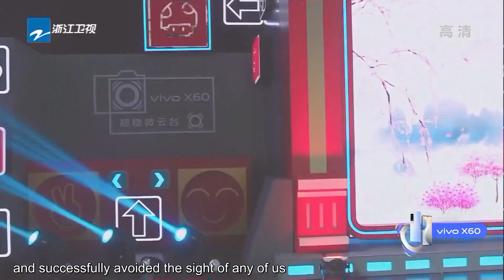贾玲演挑战“五毛钱特效”演青蛇遭沈腾“吐槽”惹爆笑！王牌家族背叛游戏意外团结？【爆笑预警】